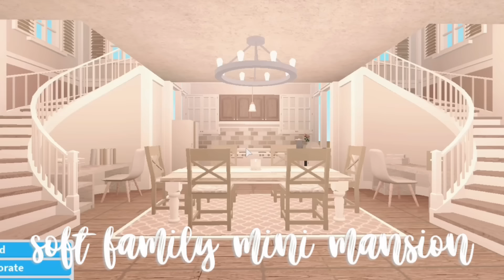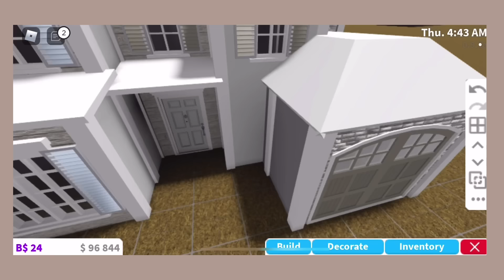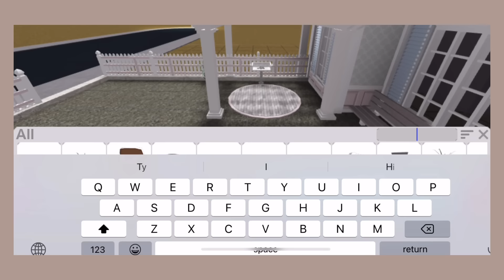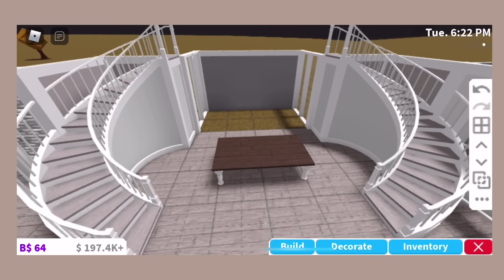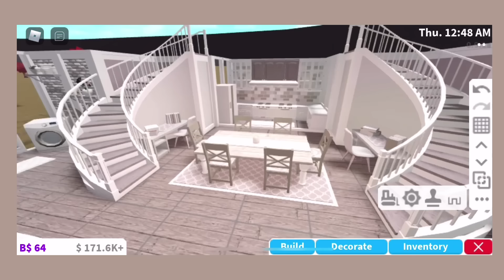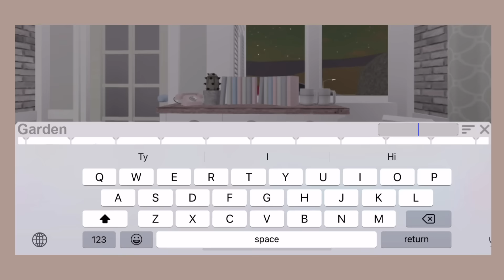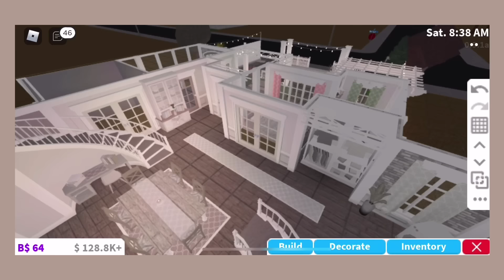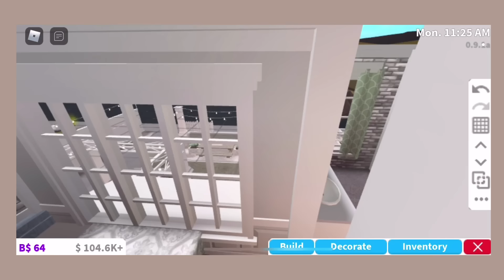soft family mini mansion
☺︎︎ 𝗼𝐩𝐞𝐧𝐢𝐧𝐠 𝐮𝐩 𝐢𝐬... 𝗺𝐱𝐧𝐤𝐞𝐲’𝐬 “𝐜𝐡𝐚𝐢 𝐭𝐞𝐚” 𝐩𝐚𝐫𝐭𝐲! ☺︎︎
꒰☕️꒱ : : soft family mini-mansion | bloxburg house build

build price - $150,000 [ish]
*must give credits if using in videos*
gamepasses -
advanced placement, multiple flooring
upper right handed corner to slow down.

[decals : : search up ↴]
ayzria, boho, kind, & pantone
*I used frenchrxses decals in her inventory, same with Ayzria*
- dm my insta if you can’t find the decal you want -

꒰☁️꒱ : : 𝐜𝐫𝐞𝐝𝐢𝐭𝐬
𝕔𝕣𝕖𝕒𝕥𝕠𝕣𝕤 𝕠𝕗 𝕞𝕦𝕤𝕚𝕔

^make sure to süb to LiQWYD^

꒰🧺꒱ : : 𝐭𝐢𝗺𝐞𝐬𝐭𝐚𝗺𝐩𝐬
0:00 • intro
0:18 • build info and tour
04:03 • bloxburg house build
57:17 • outro

𝐠𝐫𝐚𝐛 𝐚 𝐛𝐢𝐬𝐜𝐮𝐢𝐭!

    ⁃    𝐉𝗼𝐛 🤍